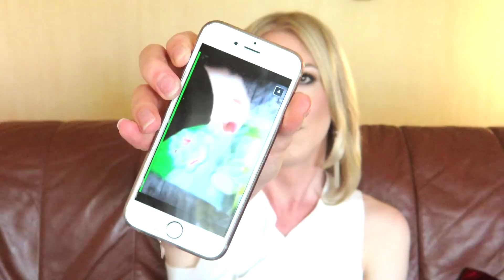SHADY COSMETIC CONVERSATION | IHONHOITO Q&A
Saitte kysyy snapissa kysymyksiä ihonhoitoon liittyen ja tässä videossa vastailen teidän askarruttaviin pulmiin. Tervetuloa mukaan! Omat talonmaalit mukaan!

Postia voi lähettää:

Teemu Sumell
Poste Restante
85100 Kalajoki

Ykski tyttö unohti tilata mun kanavan.. NIIN SEN KONE VAAN RÄJÄHTI!!